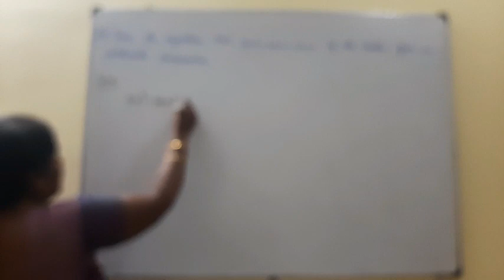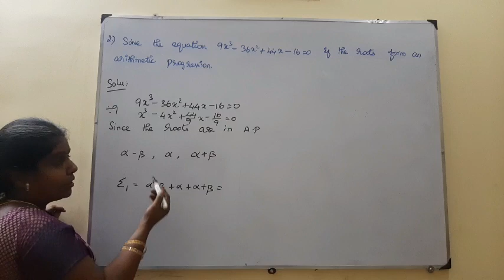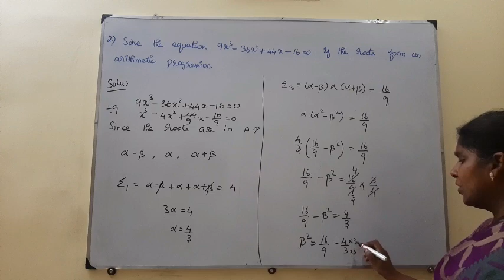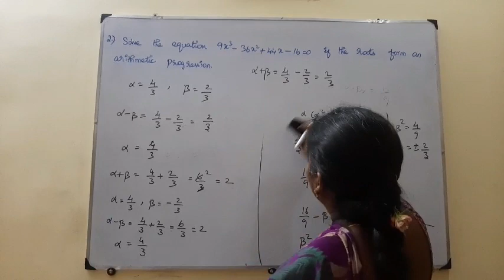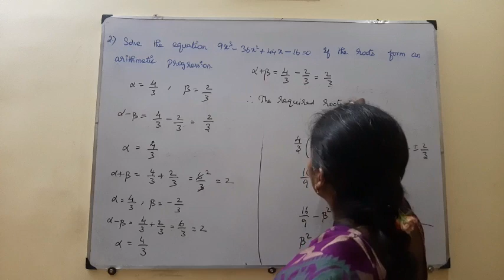12th Maths, Exercise : 3.3 - 2nd sum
12th Maths, Chapter - 3(Theory of equations), Exercise : 3.3 - 2nd sum is solved and explained. CHAPTER 3 – Theory of Equations
3.1 Introduction
3.2 Basics of Polynomial Equations
3.3 Vieta’s Formulae and Formation of Polynomial Equations
3.4 Nature of Roots and Nature of Coefficients of Polynomial Equations
3.5 Applications to Geometrical Problems
3.6 Roots of Higher Degree Polynomial Equations
3.7 Polynomials with Additional Information
3.8 Polynomial Equations with no additional information
3.9 Descartes Rule